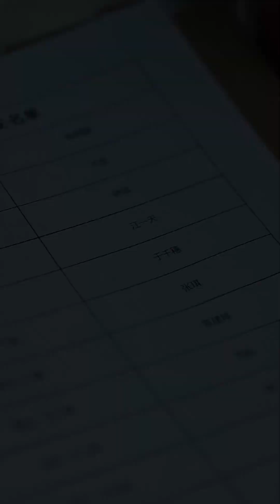我暗戀你很久了，對不起我喜歡的是別人。如果你能早点遇见我，会不会先喜欢我！短劇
欢迎来到【于千穗】频道！💖🎬

在这里，我们专注于情感短剧的创作与分享。每一部短剧都蕴含着深刻的情感和精彩的剧情，让你在短暂的时光中体验各种感人的故事和触动心灵的瞬间。无论是甜蜜的爱情故事，还是温暖的友情篇章，我们都用心打造，期待与你一同感受这些动人的情感旅程。🌟🎭

我们非常重视你的反馈，每一条评论和点赞都是我们创作的动力。💬👍

分享你的想法和建议，让我们一起发现更多打动人心的故事吧！🌈

加入【于千穗】的情感短剧之旅，与我们一起体验各种精彩动人的故事吧！🌟💕

所有视频取得中国大陆创作者授权，严格遵守平台规定。我们珍视原创内容，侵权必究！🛡️